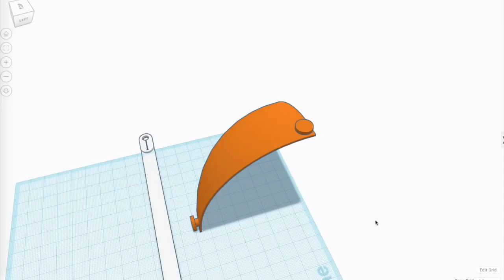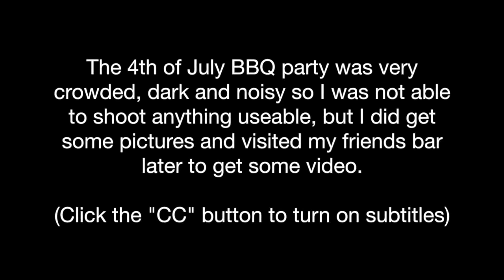SEXY ASIAN WEARS 3D PRINTED BIKINI!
Making a 3D Printed Bikini and wearing it.